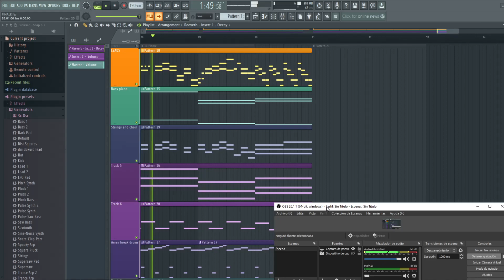UNDERTALE OST | FINALE | FL Studio remake (+FREE FLP)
you will need:

SGM soundfont
Orchestal essentials soundfont
Squidfont Orchestral soundfont

Death Z#4030

this one took me a while.